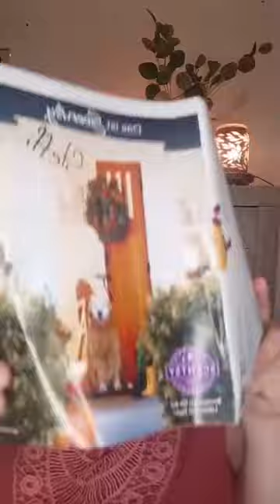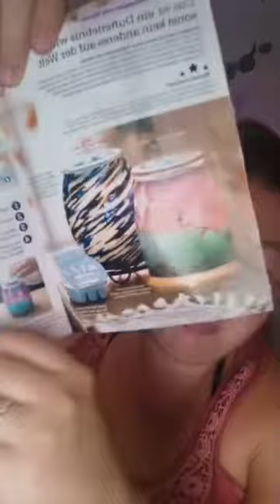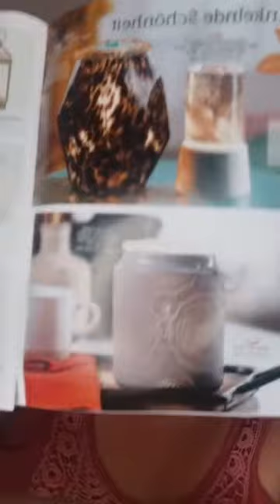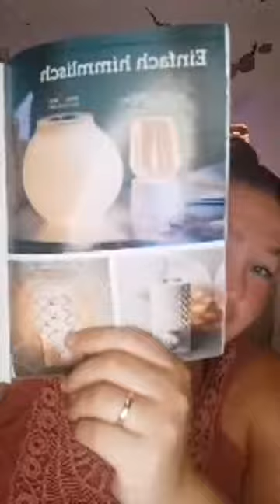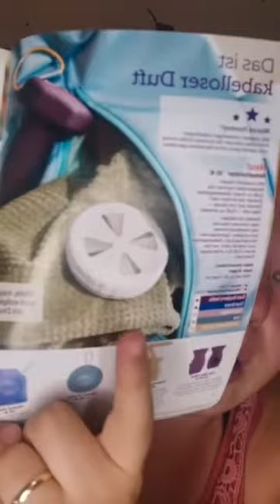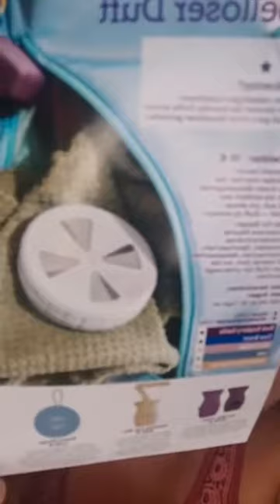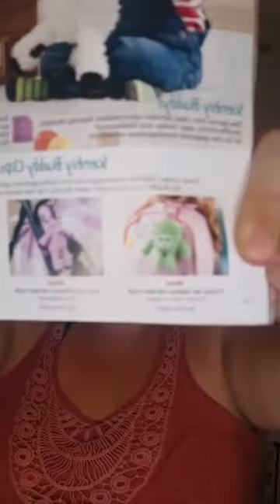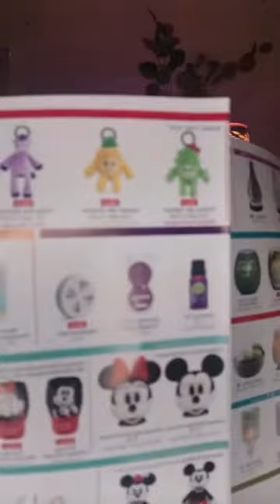Neuer Katalog & Düfte / Favoriten / Scentsy with Steffi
Sooo schöne neue Lampen hält der Katalog für uns bereit.
Willst du den neuen Katalog haben? Schreib mir gerne auf Facebook oder Instagram.